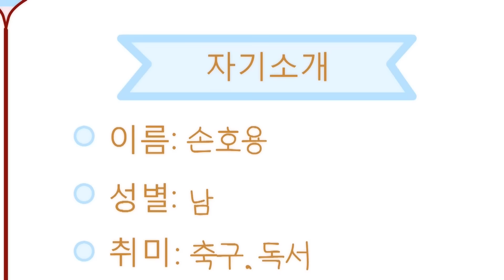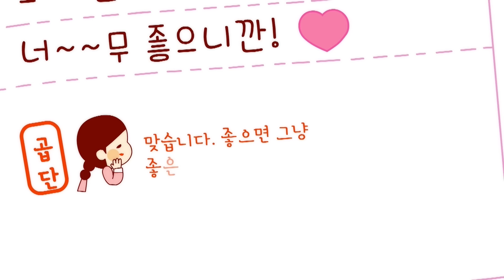반지는 화장실에서 뭐하게? 반지와 화장실 특집 : 이것이 반지표 밀당 / 귀신양의 방문 / 중독된 가족 | 반지의비밀일기 | 반지TV | Funny Cartoon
반지의비밀일기 스페셜 - 화장실로 달려!